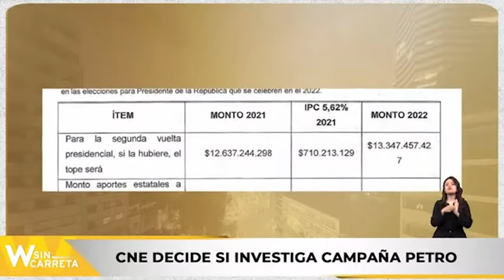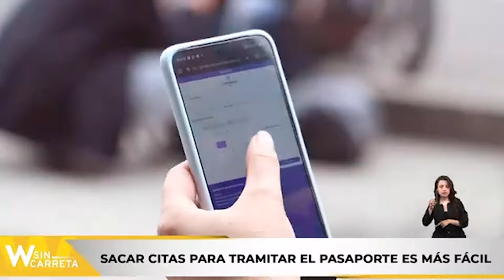Consejo Nacional Electoral decide si investiga la campaña Petro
Únete a nuestra comunidad de miembros